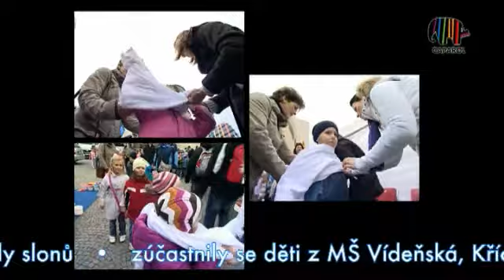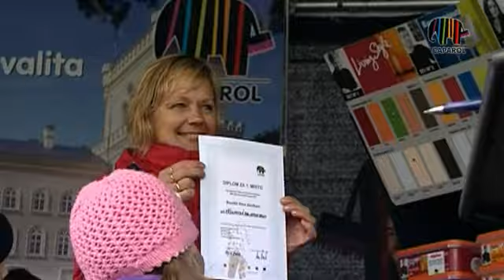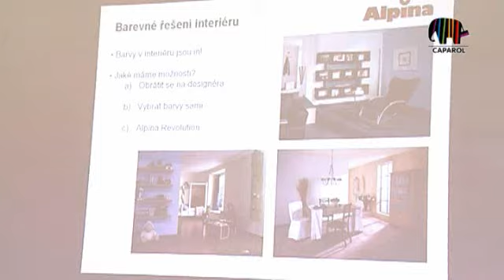Caparol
Soutěž BAREVNÝ DŮM - CAPAROL - Show dětí z Brněnských mateřských škol - BVV IBF 2011